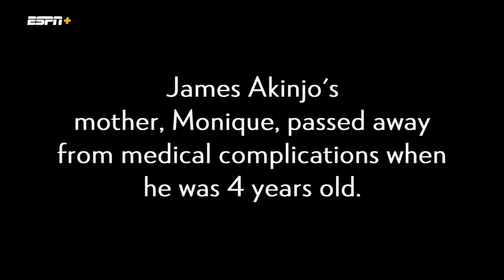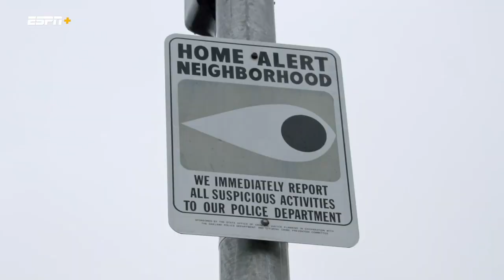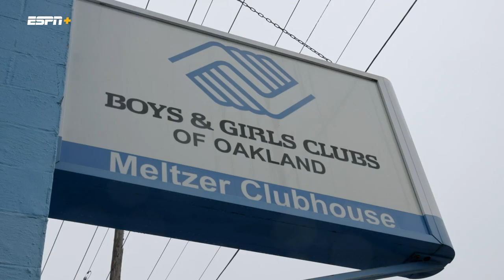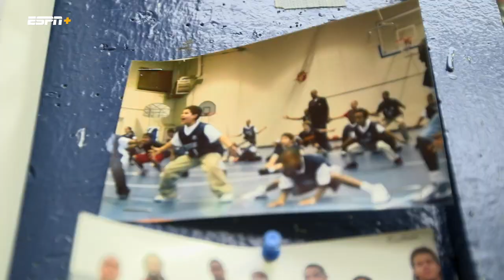Baylor Basketball (M): James Akinjo Oakland Feature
Check out this feature where James Akinjo travels back to Oakland to show us his hometown.

ESPN+ is only $6.99 per month.